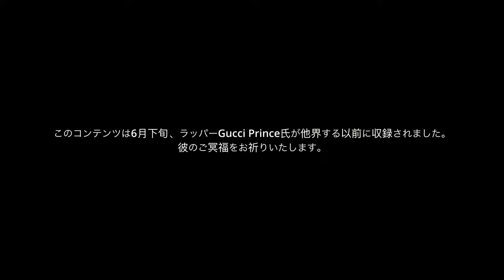Tade Dust Gucci Princeとの思い出 FXXKED UP制作秘話、Red Bull RASENの裏側、そしてイギリスラップについて語る GOLDNRUSH PODCAST Ep.9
このコンテンツは6月下旬、ラッパーGucci Prince氏が他界する以前に収録されました。
彼のご冥福をお祈りいたします。

今回のGOLDNRUSH PODCAST Ep.9 【ラッシュポッド】のゲストは、人気企画Red Bull RASENの出演や故 Gucci Princeとの楽曲FXXED UPなどで知られるTade Dust。Tade DustがGucci Princeとの思い出、FXXKED UP制作秘話、RASENの裏側、イギリスラップシーンや自身の恋愛事情について語る。
今までにないTade Dustの長尺インタビュー動画を見逃すな！

↓皆さんの少しサポートが大きな力になります！

AMAZON Music

↓ 機材リスト
オーディオインターフェイス
デフューザー

目次 ▼
00:00 イントロ
01:14 Tade Dustとの出会いと北海道
01:37 北海道でビールが好きになった話
02:56 Tade Dustがクラブで飲むお酒
03:55 女の子に奢ると間違えないお酒
04:39 北海道で美味しかった食べ物
05:35 一度は行きたい！？すすきのについて
07:47 北海道の人はみんな優しい
08:45 ハーゲンダッツくれる時計屋
10:42 Red Bull RASENに出演した経緯とSATORUについて
14:31 Yvng Patraとの出会いと新曲
16:11 新曲、HERMETICのMVの裏話
18:47 Drillというジャンルについて
20:47 GRM Daily。イケてるイギリスラッパーの宝庫
22:13 Tade Dustの一番好きなイギリスラッパー
23:23 Central Ceeの曲 Obsessed with U について
24:27 Tade DustはCentral Ceeのビジュが好き！？Tade Dustの片思い
28:03 Tade Dustのテーマカラー、赤について
29:01 Tade Dustの赤、Bonberoの緑について
30:33 故Gucci Princeとの思い出、FXXKED UPの制作秘話
33:08 BBY NABE到着
34:37 ぶっちゃけ、Tade Dustはいくら稼いでる！？
35:25 TAXONとBonberoとの出会い
37:34 Yellow Flowの歌詞、"過去の俺が金を稼ぐニート"について
39:04 曲をつ売る上で大切にしてること
42:34 お金の使い方がまずい、Tade Dust
45:13 チルってるときに一番好きなアクティビティー
46:39 彼女との仲
49:19 彼女との最悪の出会い
53:11 彼女の好きなところ
56:03 新しい作品について